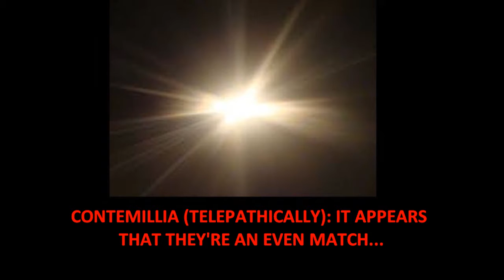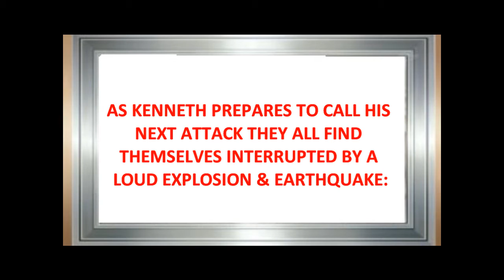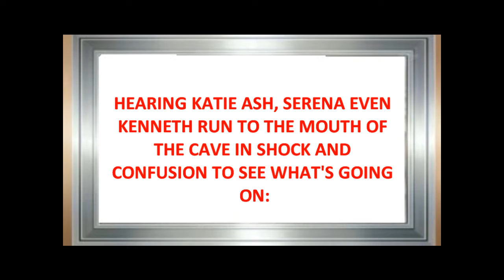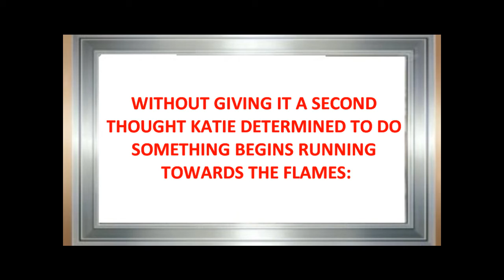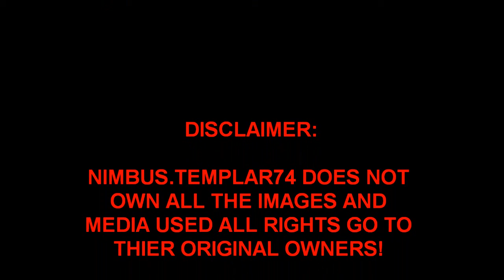Amourshipping Return to the Different Dimension Chapter 12 Part 5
Pokemon Fanfiction (Amourshipping)

Part Five of Chapter Twelve of my new Amourshipping Fanfiction! Return to the Different Dimension takes place after the events of Trial By Titan. Pokemon Fanfiction (Amourshipping) I DON"T own Pokemon!

Shoutout to Jamesvelectric for the use of the Video Thumbnail follow James for more awesome
Amourshipping Fanart on twitter: